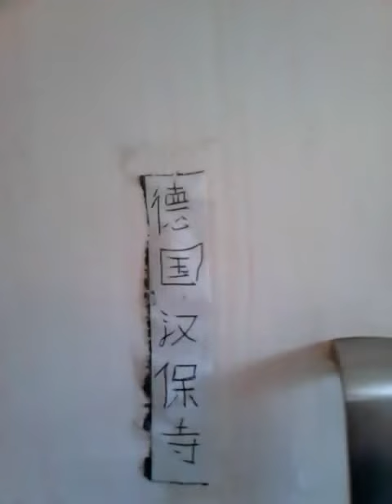shie ta han jing gong pai li chin ih ching ih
zai han bao si goa zhi liang pan kung can fan de chun min yüe jia sko shi hai she shie shu he ih ta wan kshe de wu hsin fan pan liang chun jian ren shi shie shie hai she tai wang yüe hao zai te hai she he